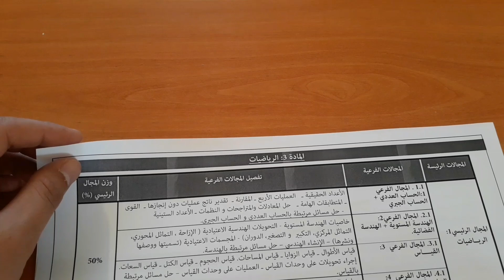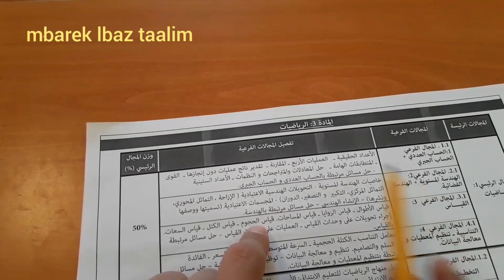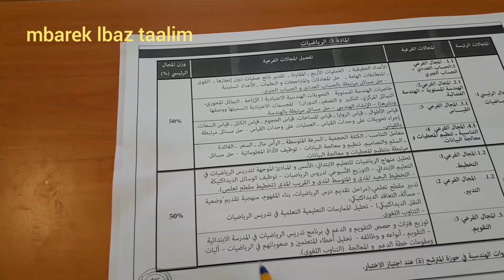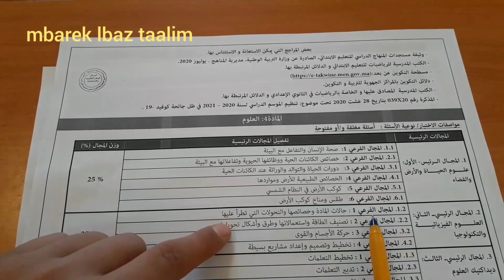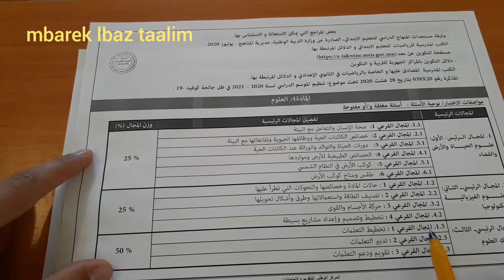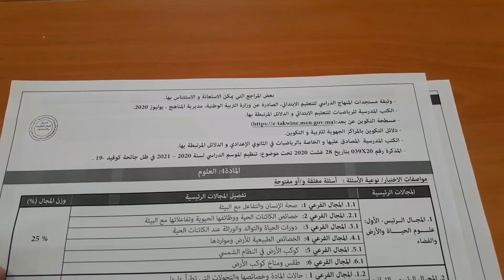شرح وتوضيح توصيف مباراة التعليم الابتدائي 2020 لمادة الرياضيات والعلوم.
قناتي تحتوي ديداكتيك ودروس مواد التعليم الابتدائي.